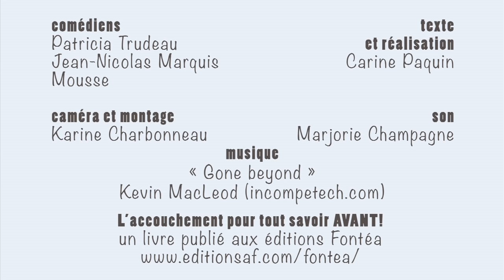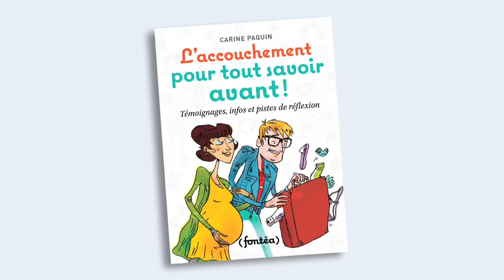CAPSULE 2: L'accouchement selon la belle-soeur du frère du voisin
La belle-soeur du frère du voisin NE CONNAÎT RIEN sur l'accouchement Ne vous fiez pas à ce que vous entendez. Informez vous sérieusement avec le livre: "L'accouchement pour tout savoir avant!", parce que la naissance de votre enfant est un moment si important! Carine Paquin -Auteure-